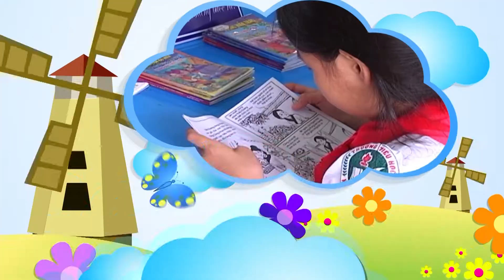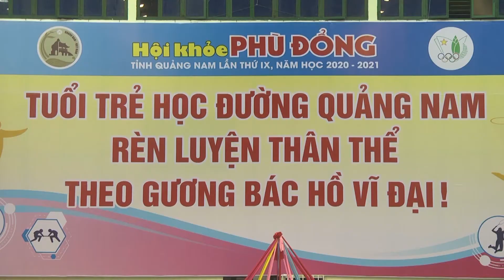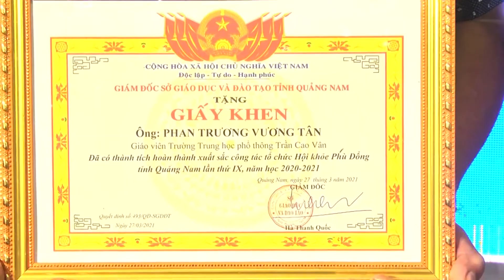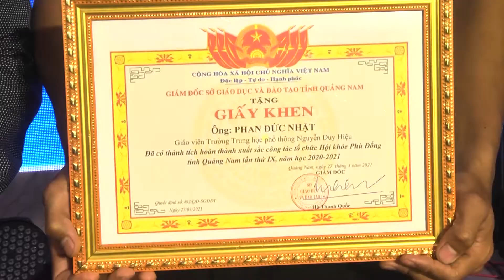Hội khỏe Phù Đổng tỉnh Quảng Nam - Ngày hội thể thao học đường